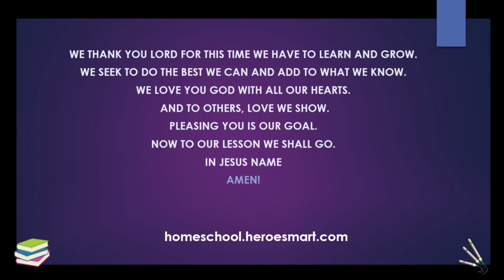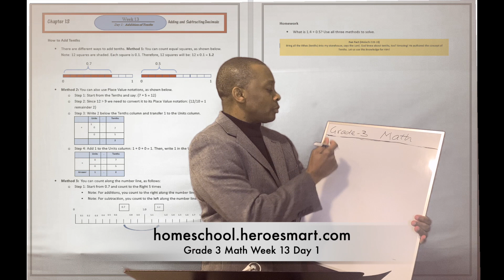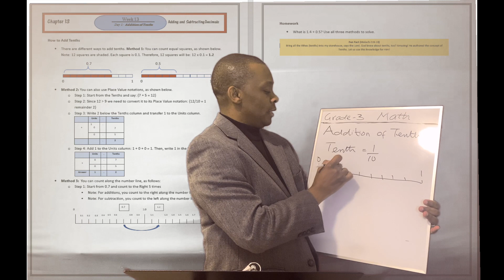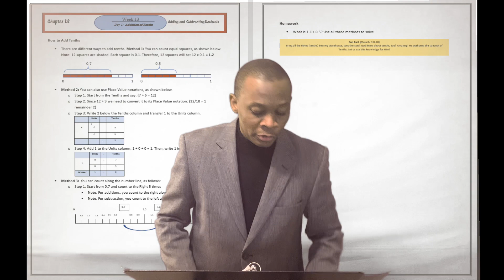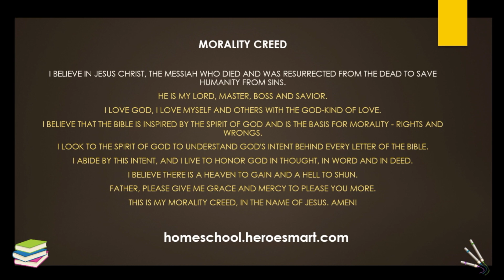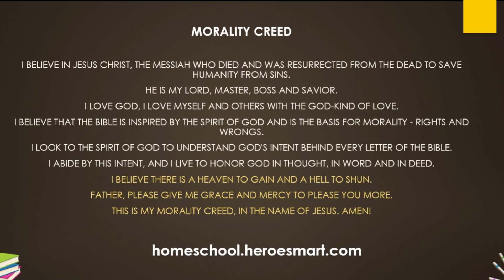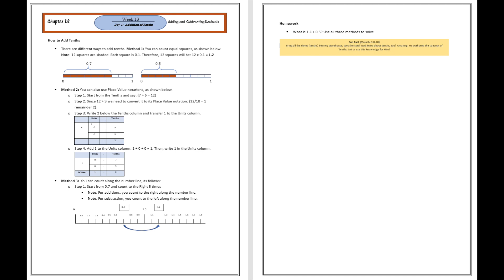Grade 3 Math Week 13 Day 1